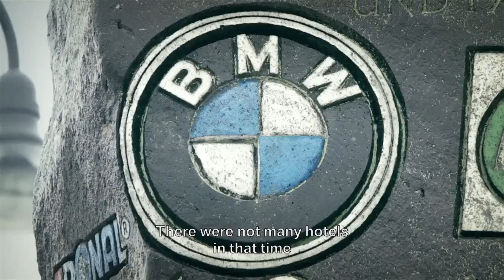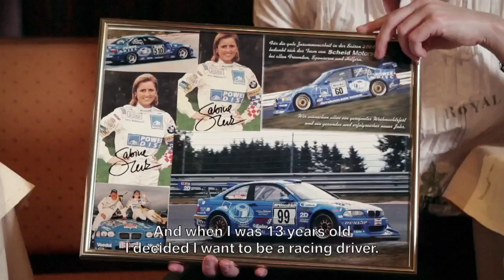BMW Unscripted - Sabine Schmitz